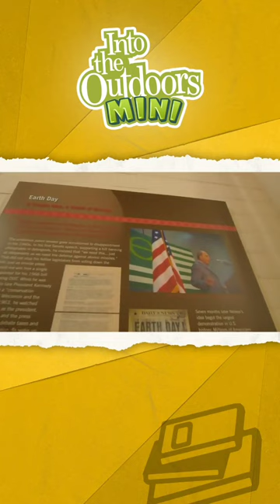Gaylord Nelson and the First Earth Day Celebration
Have you ever wondered what the very first Earth celebration was like? The very first Earth Day celebration happened in 1970 and was started by a former Governor of Wisconsin, Senator Gaylord Nelson. It started as a teach-in event about environmental issues and grew into a holiday that is  celebrated across the globe!